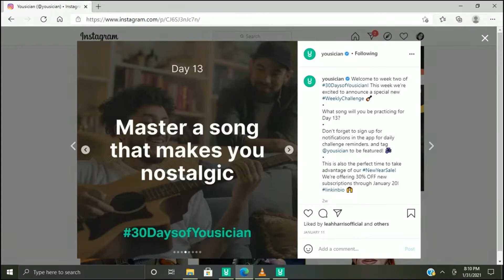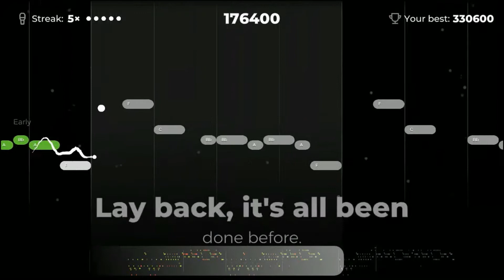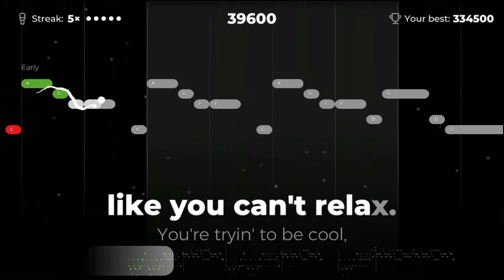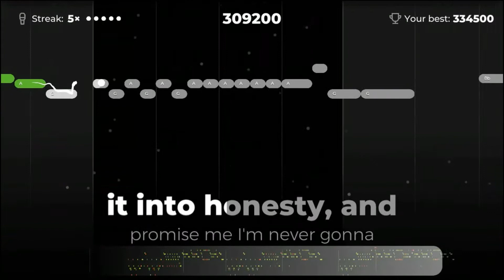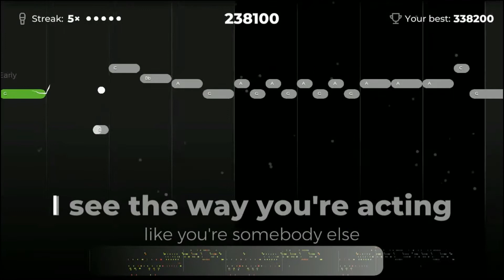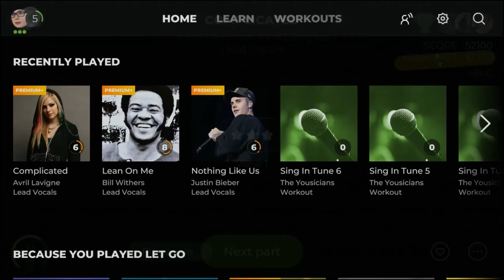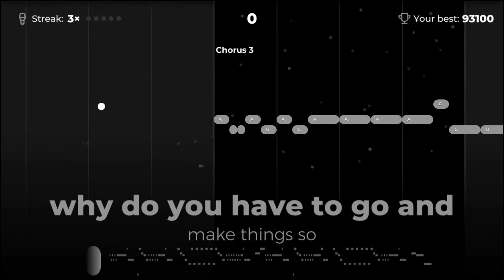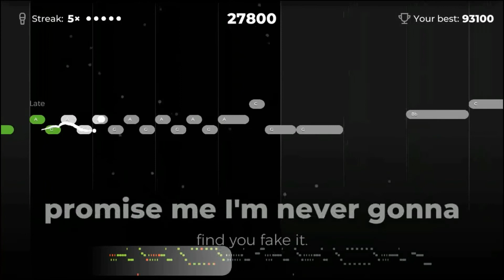MaryD Play's 01/13/2021 - Day 13 - 30 Days of Yousician Singing Challenge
In this video, I'm documenting my progression of completing the 30 Days of Yousician Challenge.

Voice range: Ab3 to A4

Today's challenge:
Master a song that makes you nostalgic

List of Songs:
Coming Soon!!!